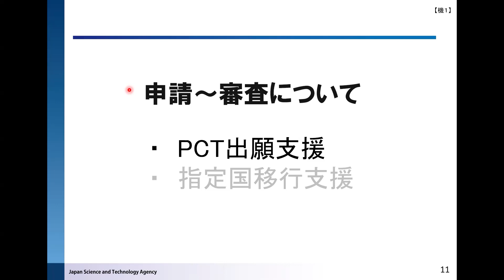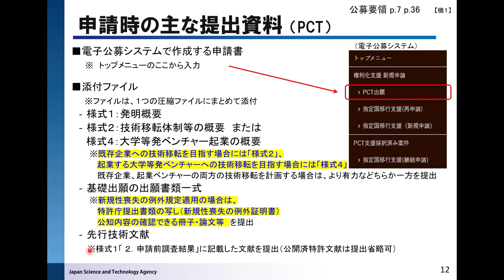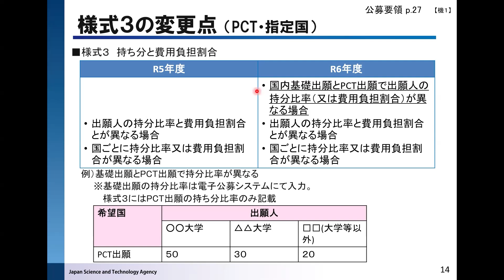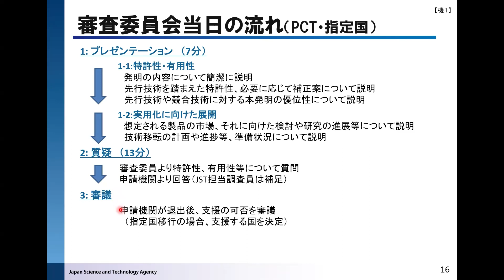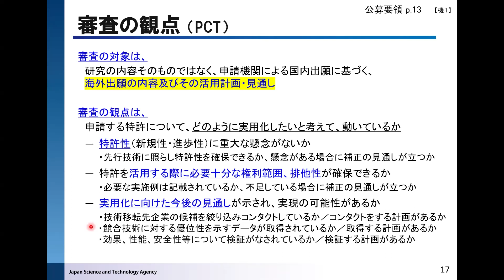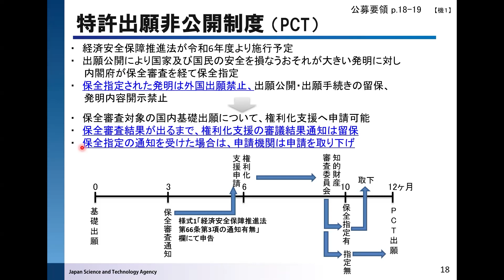令和6年度権利化支援 2_申請～審査について PCT出願支援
JSTの知財活用支援事業（権利化支援）の令和6年度公募説明会の動画です。

知財活用支援事業のうち権利化支援では、海外への技術移転を想定した特許に対して、実際の外国特許出願の手続きを通じて申請機関が出願及び海外展開のノウハウを蓄積することを目的としています。
この動画は、令和6年度公募に向け、2024年3月15日に行ったオンライン公募説明会での4つの説明の内、2つ目に当たります。
1. 令和6年度権利化支援 概要
2. 令和6年度権利化支援 申請～審査について PCT出願支援
3. 令和6年度権利化支援 申請～審査について 指定国移行支援
4. 令和6年度権利化支援 支援中・支援終了について

公募について詳しくはこちらのHPからもご確認ください。